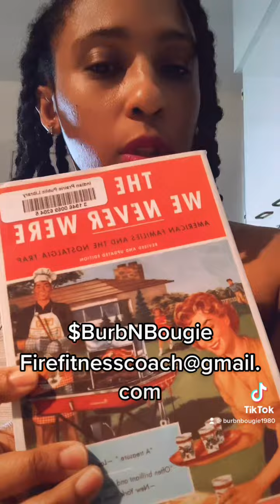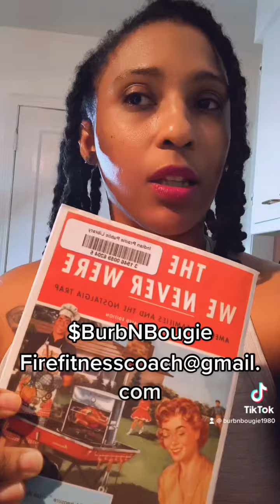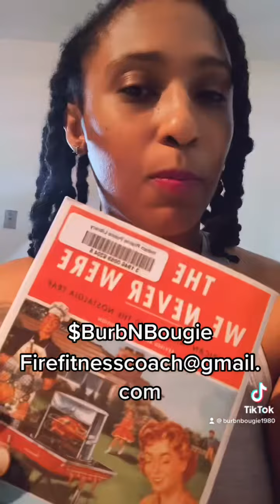“The Way We Never Were”. Starts 2/7 at 8pm CST via Zoom. $BurbNBougie/ .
Book Club Info: “The Way We Never Were”. Starts 2/7 at 8pm CST via Zoom.